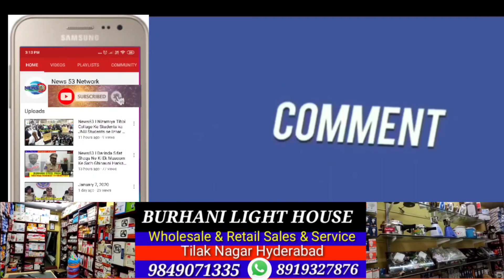News53🖋️Kamatipura police have registered a pocso case against Bahadur Pura Constituency..Dood Bowli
*Kamatipura police have registered a pocso case against Bahadur Pura Constituency..Dood Bowli BJP in-charge and contested corporator in the case of rape of a minor girl.*